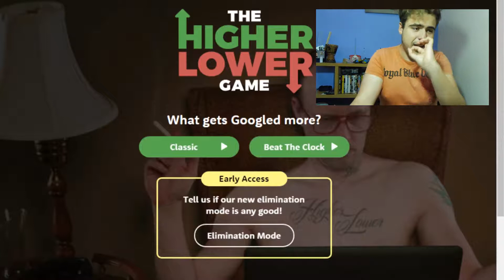HIGH OR LOWER | RETOS ASQUEROSOS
★ CANALES QUE DEBES VER SI O SI